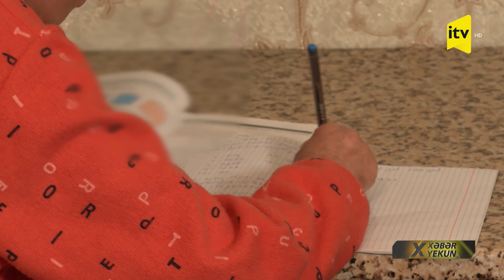Nadir xəstəliklə mübarizə aparanların həyat hekayələri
Dünyaya sağalmaz xəstəliklə gəlib bütün çətinliklərə baxmayaraq həyata müqavimət göstərənlər arasında onlar da var. Anadangəlmə bullyoz epidermoliz və ixtioz xəstəliyi olanlar. Bu nadir xəstəliklə mübarizə aparsalar da, həyatdan küsməyiblər. Əksinə, dünyanı 4 əllə qucaqlayıb, öz bacarıqlarını inkişaf etdiriblər. Dərilərindəki zədələr ürəklərini yaralaya bilməyib. Əməkdaşımız Xuraman Əzizovanın süjetində bu insanların hekayələri və mübarizələrinə şahid olacaqsız.